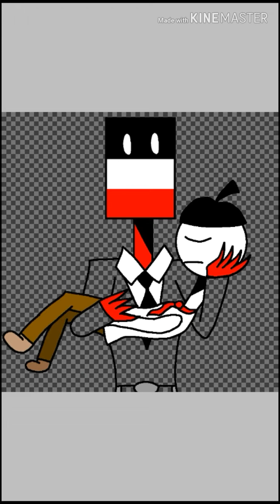Paint Countryhumans art